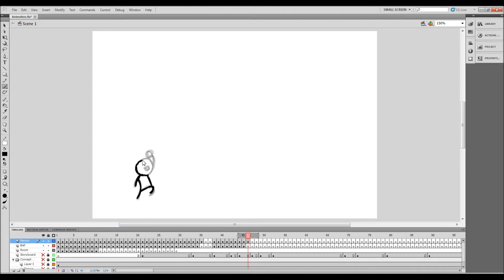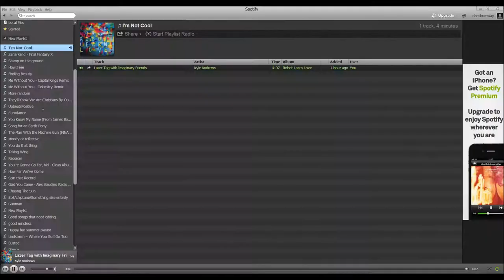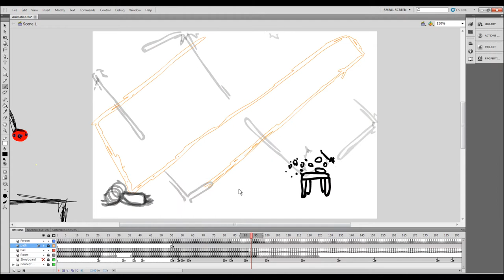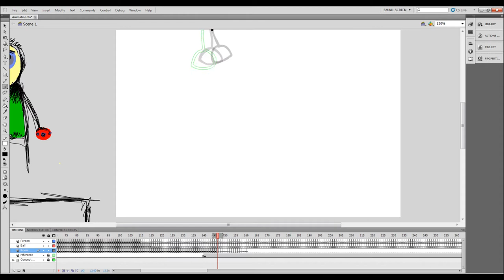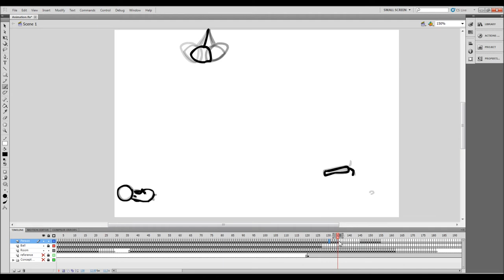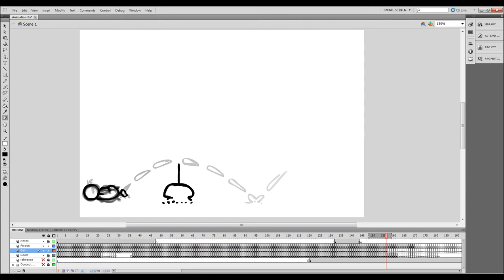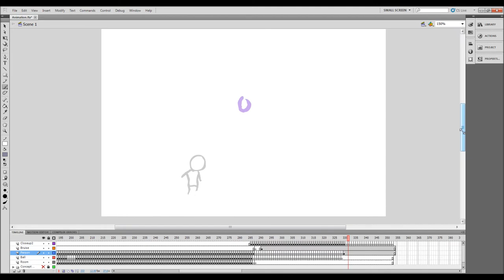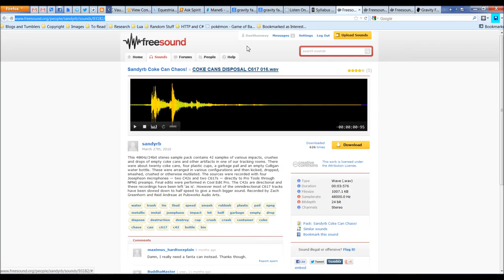Animation Timelapse - Weekend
This is from the beginning of September; the first animation I did for my 2D college course, and the first animation I'd done in traditional 2D since 8th grade.

I recorded the entire animation process with the exception of around 2 hours, 1 at the beginning, and 1 where camstudio crashed on me while I recorded.  The entire animation time clocked in at around 12 to 13 hours, which was a new record for how long I'd spent on a single class assignment that wasn't a final project.

I'm not an animator, so don't take this as advice on how you should be animating.  There are a number of things I did wrong on this project.  A real animator would have planned this and been a lot more organized with it.

Special thanks to flimflamphilosophy for releasing his music under the creative commons.  Find his tracks below:

and buy his album from here if you find you like it